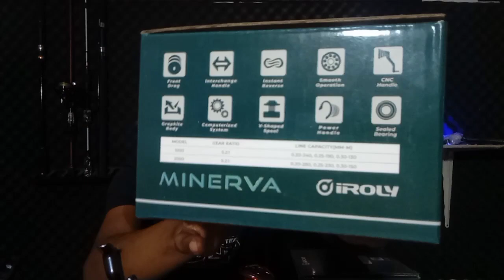reel di harga under 200 ribu ini || apakah mampu imbangi para kompetitor nya ...❓|| iroly minerva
iroly Minerva
reel entry level lagi dari iroly,memiliki desaint yang mewah
putaran halus dan pasti nya dengan hrga yg sangat ramah di kantong
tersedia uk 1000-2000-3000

terimakasih 🙏